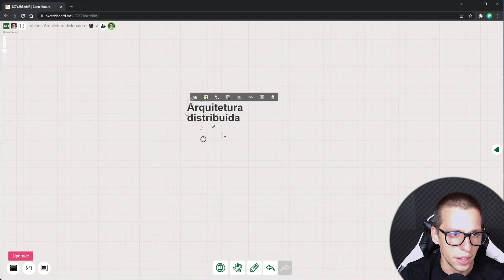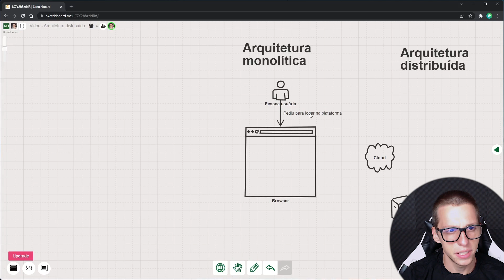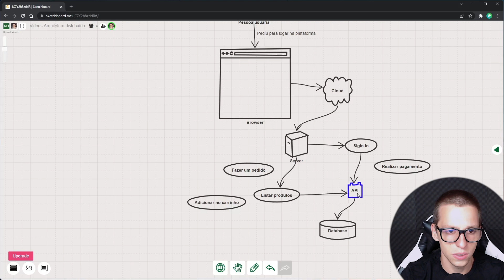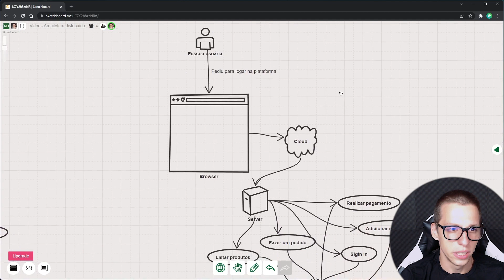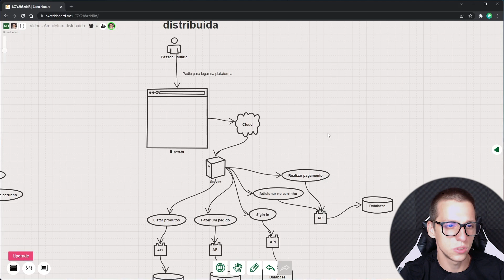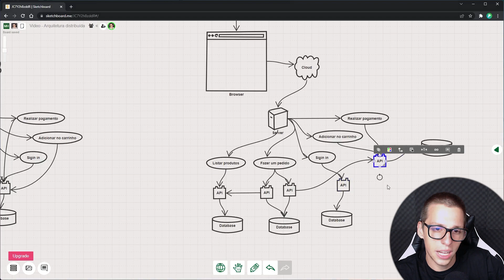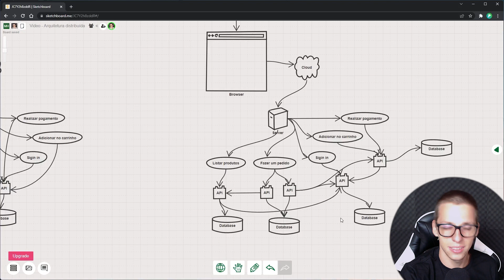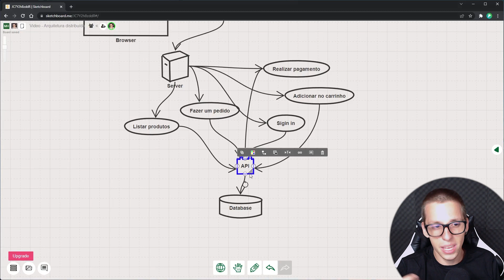Arquitetura de sistemas distribuida (a.k.a: Distributed architecture)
Neste vídeo mostro como funciona uma arquitetura de sistemas distribuidos, nele vamos passar por uma modelo inicial mais simples conhecido como monolitico ou arquitetura monolitica e aos poucos entenderemos quais suas características em comparação á uma arquitetura distribuida.

Quais as vantanges e desvantagens de cada abordagem? Quais pontos de obsevação? Quais são suas complexidades de implementação? Etc... Vamos realizar e entender todos esses trade-offs arquiteturais.

# Assine a newsletter para receber conteúdos e novidades por email